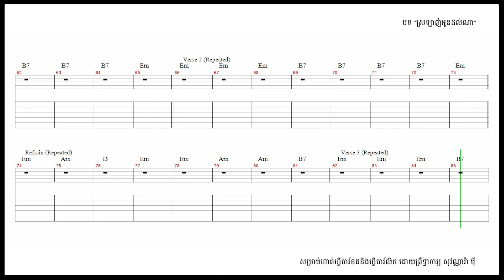ហ្គីតារ៍លិកក្នុងបទ "ស្រឡាញ់អូនដល់ណា" Guitar Licks "How much do you love me"